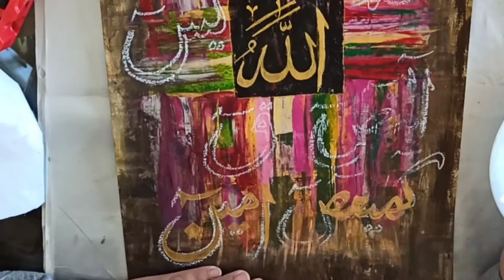Arabic calligraphy/Abstract background for Islamic calligraphy art/lohay qurani calligraphy